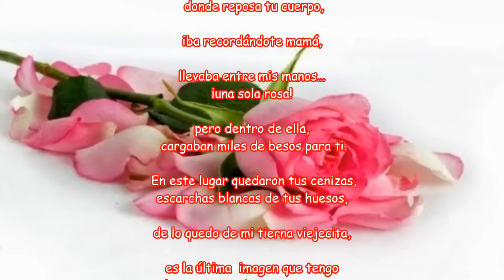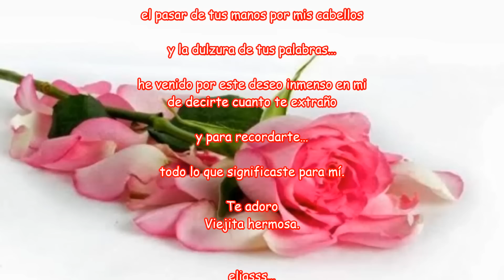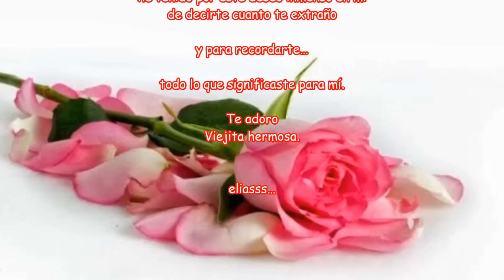TE ADORO ¡VIEJITA HERMOSA! eliasss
En tu esencia de mujer honrada,
me enseñaste a tener principios,
e hiciste brotar en mí...
los mejores sentimientos para poder escribirle al amor,
a ti madre mía...
a la mujer que me parió,
en todo mis recuerdo vives tu.

eliasss...